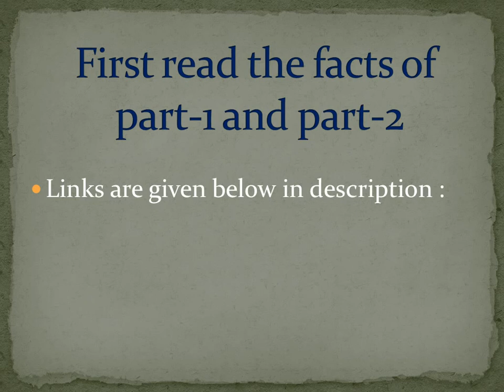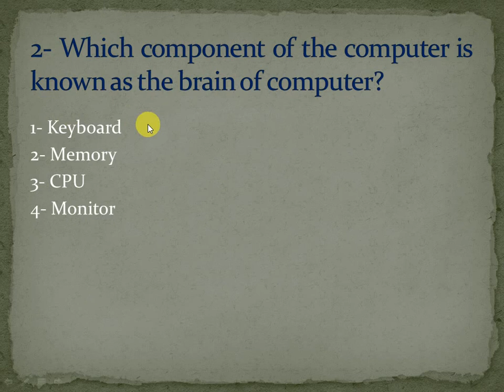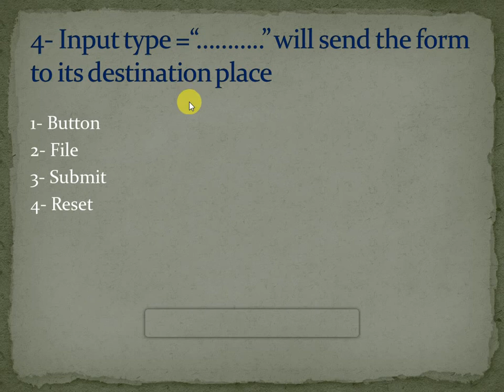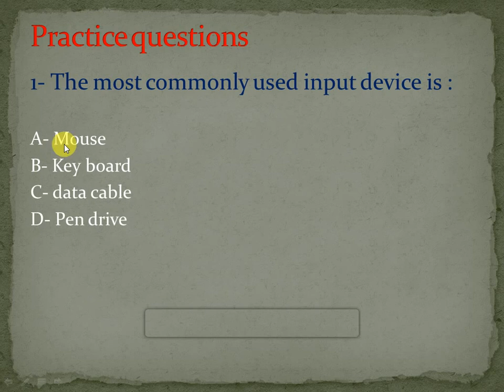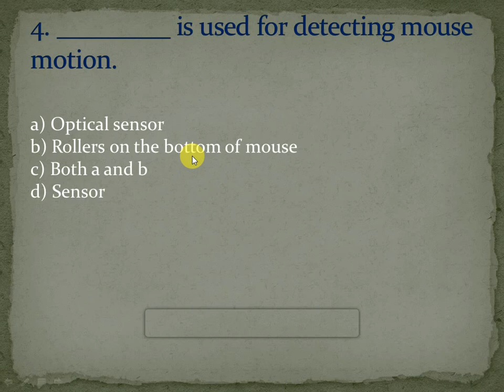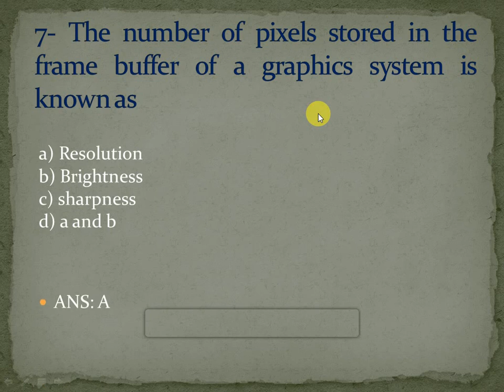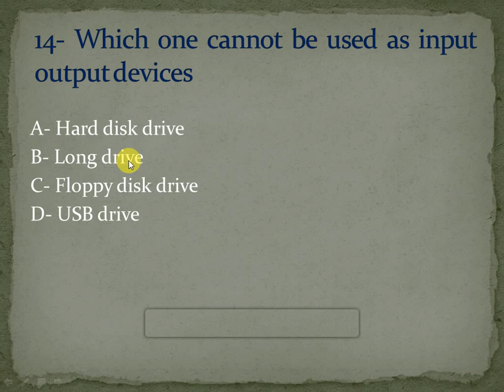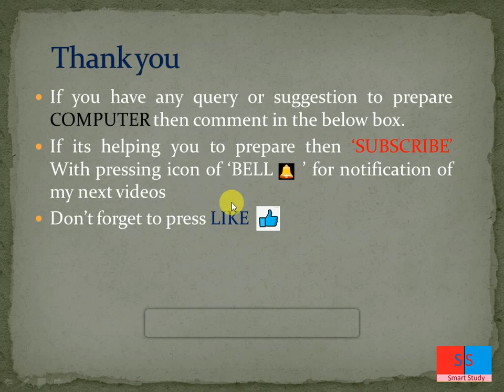UPPCL|| Input and Output Devices Part-3, OLD year questions by Smart study uppcl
Here is some old year questions with practice set..